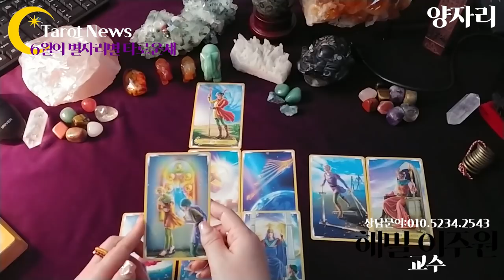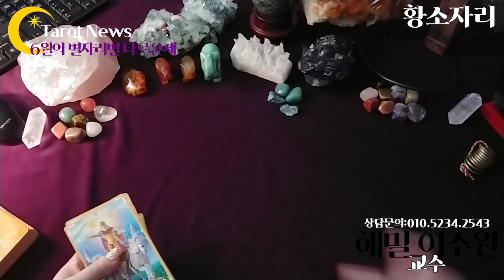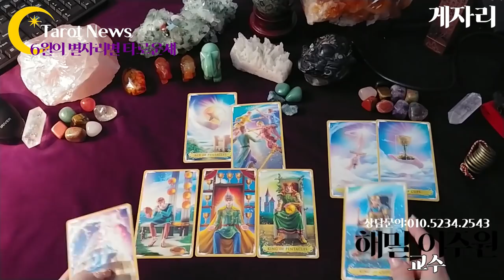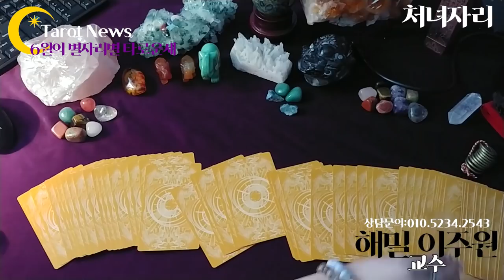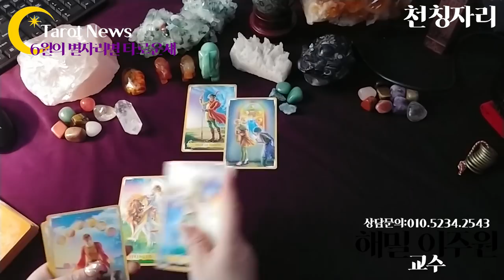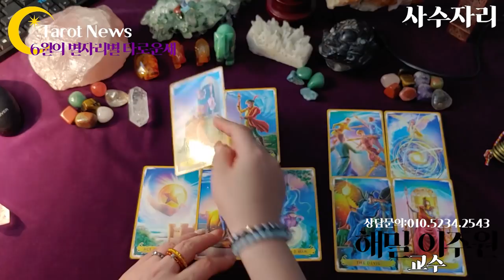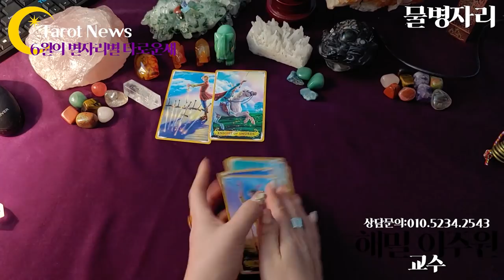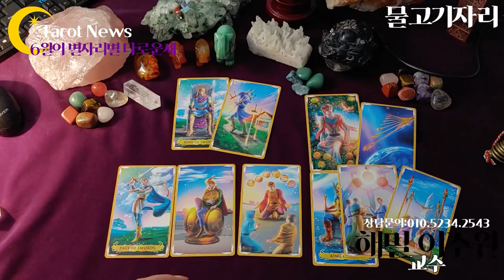[2020년 6월의 별자리별 타로운세-해밀 이주원 교수의 타로]타롯뉴스&해밀스톤&율하출판사&폴라리스타로카페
심성수란 무엇인가요? 설명 링크

• 계좌번호 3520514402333 농협 이미영

• 전화 상담 받습니다.(상담료 5만원)